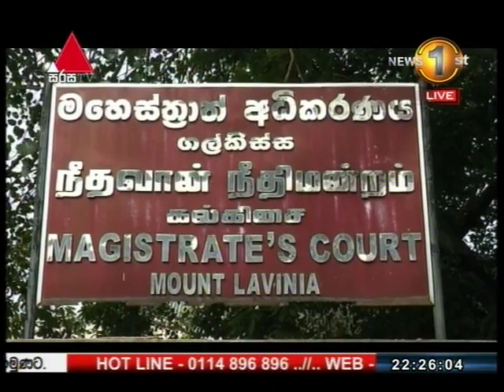යෝෂිත රාජපක්ෂගේ මිත්තණියගේ නමින් නිවසක් සහිත ඉඩමක් මිලදී ගැනීමේ සිද්ධියේ නඩුව කැඳවයි